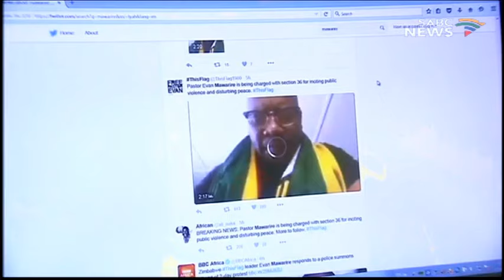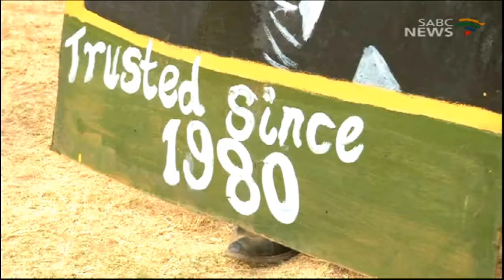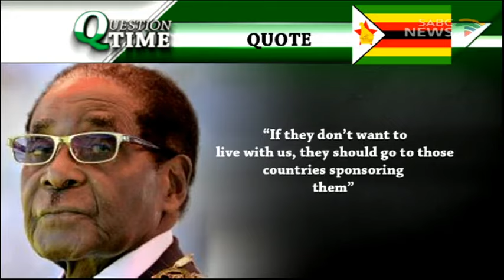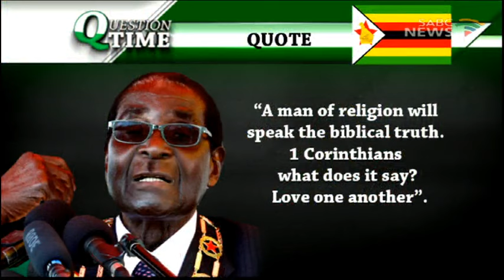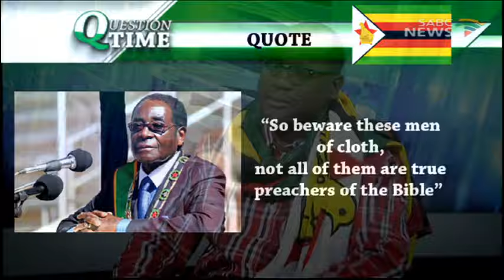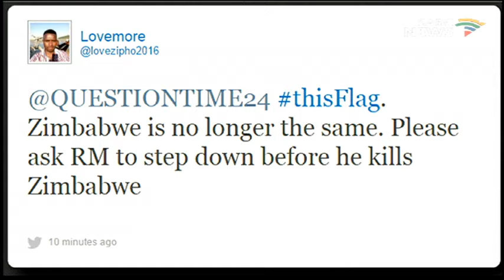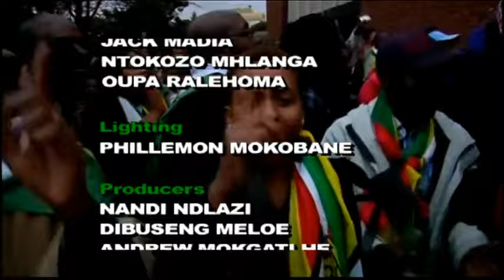Question Time: THISFLAG Movement founder, 20 July 2016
The THISFLAG Movement founder has been accused by Zimbabwean authorities for causing the recent upheavals in the country. Pastor Mawarire was arrested last week but later released after the Court threw out the charges laid against him. Mawarire is currently in South Africa and has denied allegations that he has fled Zimbabwe to seek asylum. Meanwhile, the International Cross Border Traders' Association is reported to be planning to shut down the Beit Bridge border post next week. They say this will continue unless the Zimbabwean government lifts a ban on certain imports to the country.